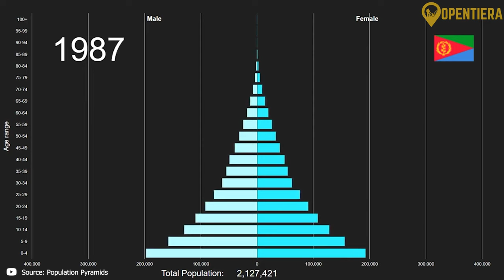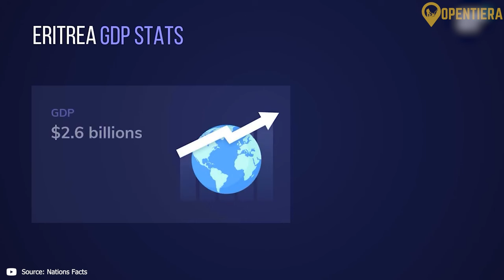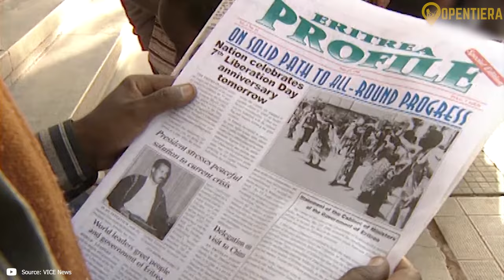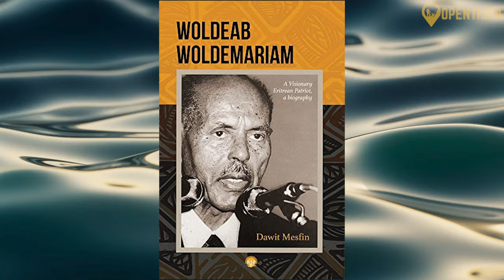Eritrea Explained in 11 Minutes [History, Food, and Culture]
Eritrea Unveiled: A Journey Through Its Culture & Landscape

Eritrea, located in East Africa, has a rich history and diverse landscapes. Its early history includes the Stone Age and the Aksum Kingdom, which traded with the Roman Empire. After the decline of Aksum, Eritrea faced various conquests, including by the Ottoman Empire and later Italian colonization in the 19th century. Eritrea was under British administration after World War II, then united with Ethiopia in a federation, leading to the Eritrean War of Independence, which ended in 1991. Eritrea declared independence in 1993 but has faced ongoing political upheaval and a border conflict with Ethiopia. The country's population of 3.6 million includes ethnic groups such as the Tigrinya, Tigre, and Saho, and practices religions like Christianity and Islam. Geographically, Eritrea features highlands, lowlands, and the Red Sea coast. Its economy, based on agriculture and mining, faces challenges due to political isolation and insufficient infrastructure. Politically, it's a one-party state under President Isaias Afwerki, known for suppressing dissent and civil liberties. Eritrea's culture includes storytelling, literature, and cuisine like Zigni, Injera, Shiro, and Genfo.